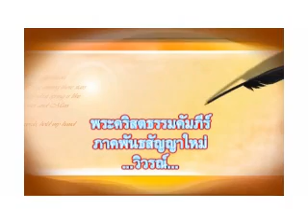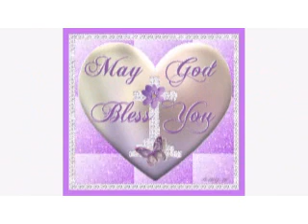วิวรณ์ บทที่ 02